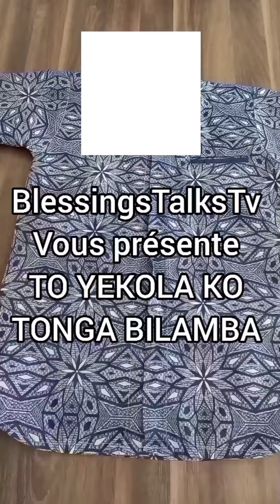COUPE DE LA ROBE COURTE EVASER 1 EPAULE en Pagne avec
Facebook page BlessingsTalks

Instagram BlessingsTalks